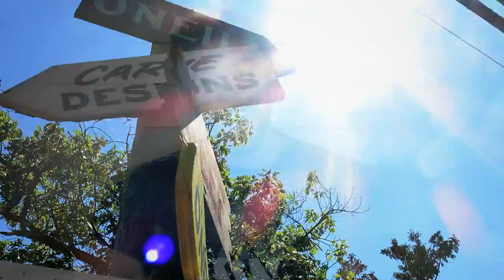Not For Everyone - RawBrahs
Virgin Islands Jan 2- 6
New Zealand Feb
Australia April
Virgin Islands for New Year